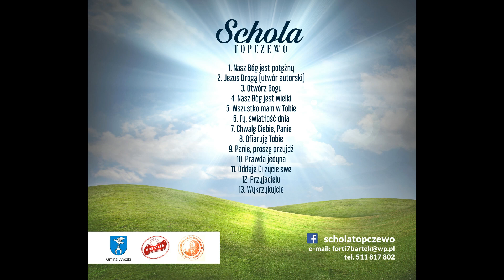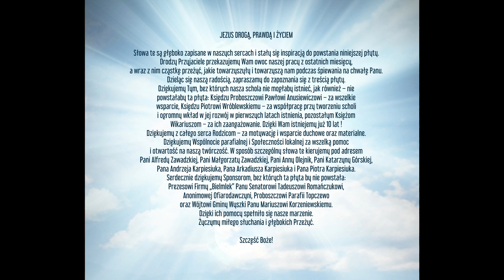ScholaTopczewo - Wykrzykujcie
Utwór z Naszej pierwszej płyty pt."JEZUS DROGĄ ".